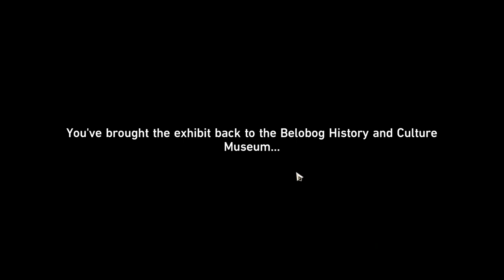Honkai Star Rail Cannon Ledger of Curiosities Exhibit Index Everwinter City Museum